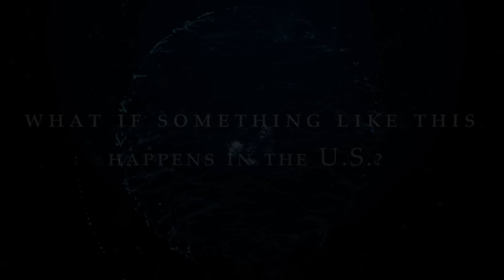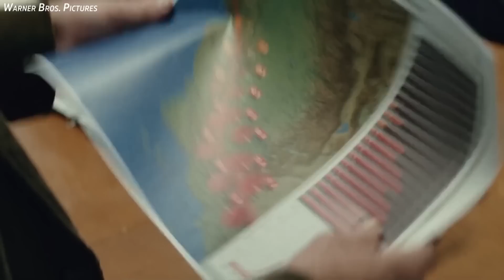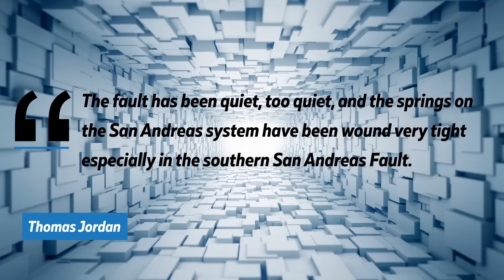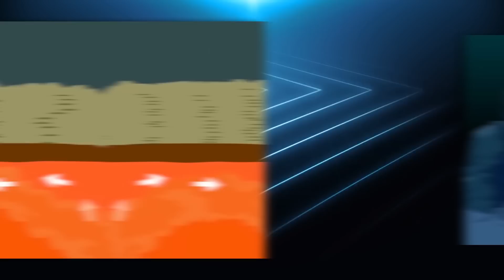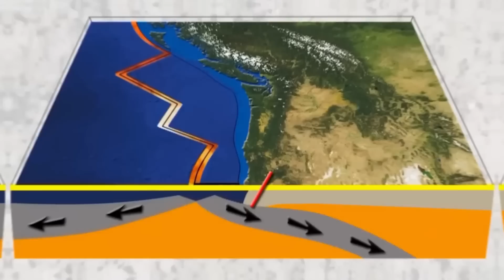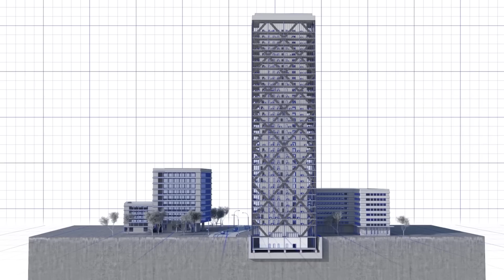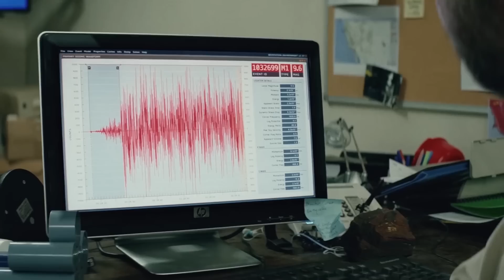San Andreas fault is cracking and it will cause flooding on a record level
The devastating earthquake that struck Nepal on April 25, 2015, killed over 9,000 people.
Over 600,000 homes were destroyed, leaving families homeless and vulnerable. The same happened to Turkey and Syria, which was so devastating to watch as how thousands of people died, left homeless and with nothing.

But! what if something like this happens in the U.S.?

A recent discovery in the San Andreas fault area has revealed that a section of the fault has undergone something called aseismic creep, which is when the plates move gradually, releasing stress without causing large quakes. But, as researchers looked back millions of years, they found evidence that this section of the fault may have experienced earthquakes of a magnitude of 7 or greater. That's stronger than the infamous Loma Prieta earthquake that shook the Bay Area in 1989. Although it's unclear when these massive quakes occurred, scientists believe they took place within the last 3 million years and that the San Andreas Fault might be due for a major earthquake soon.

When Geoscientists drilled into the earth's surface nearly 2 miles below as part of the SAFOD (San Andreas Fault Observatory at Depth) project, They discovered something incredible - a zone of the fault that has experienced not just one or two, but potentially more than 100 earthquakes!
The evidence was clear: highly deformed siltstones and mudstones, combined with heating biomarkers, suggest that this fault area is a hotspot for seismic activity. Moreover, it was a stark reminder of the potential dangers the San Andreas Fault possessed, proving that it is slowly brewing something far worse than an earthquake.

The San Andreas fault is not the only fault in California, but it is the 800-pound gorilla of faults here. A well-known geological feature in California, it stretches about 800 miles from the Gulf of California to Cape Mendocino. This fault serves as the boundary between the Pacific Plate and the North. Being one of the longest and most significant faults in the world, it runs through some of the most populated regions of California, like Los Angeles and San Francisco. The fault's length makes it highly prone to seismic activity, as a longer fault has a more significant potential for disaster. The recent revelations by the director of the Southern California Earthquake Center, Thomas H. Jordan, have caused significant concerns for Californians as he announced the San Andreas fault appears to be in a critical state, indicating that a powerful earthquake could be on the horizon. While news of a looming earthquake may not surprise California residents, who have long feared the fault's potential for catastrophic events, the new warning was particularly alarming. Jordan warned that the fault's Southern California section could give way at any moment, saying that certain areas appeared to be "locked, loaded, and ready to go."
Jordan announced this at the national earthquake conference in Long Beach, where attendees learned that the last major earthquake to strike the South San Andreas region was in 1857. The magnitude 7.9 earthquake ruptured a staggering 185 miles of the fault between Monterey County and the San Gabriel Mountains near Los Angeles. Scientists and geologists have studied the movement of tectonic plates and found something interesting. They noticed that the Pacific Plate is moving towards the northwest in relation to the North American Plate. This movement means that earthquakes should relieve around 16 feet of accumulated plate movement every 100 years.